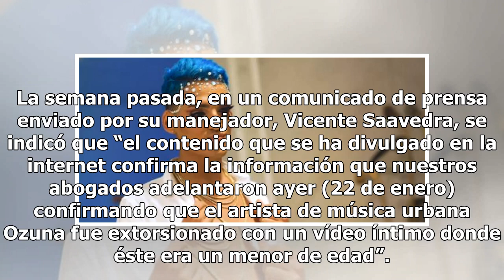Padre de trapero gay asesinado Kevin Fret: “el tiempo nos dará la razón”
A casi un mes del asesinato, parientes de Fret hablan públicamente de la supuesta extorsión a Ozuna Kevin Fret fue asesinado a tiros el pasado 10 de enero en Santurce. Foto: (YouTube / MalongoMiusiTv) Los hermanos y el progenitor de Kevin Fret se expresaron ante las cámaras de Primer Impacto sobre l...